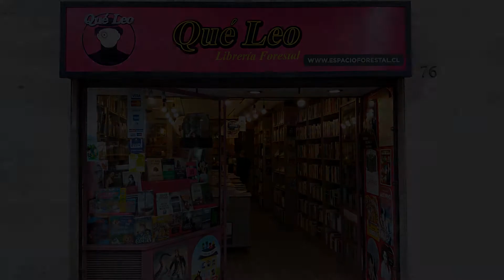Charlando en el Forestal presenta : Vienen Por Ti en TheLibroShow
Humberto Fuentes conversa con la periodista, youtuber  y escritora Andrea Larrabe sobre su libro "Vienen por Ti", publicado por el sello Suma de Penguin Random House.